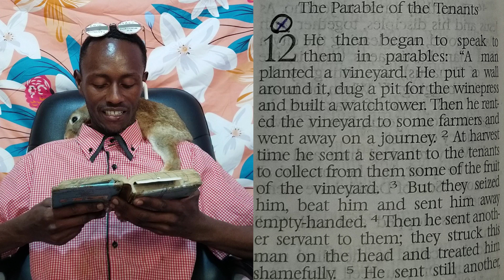Creepy TikToks that will make you rethink reality. REACTION (episode 827)